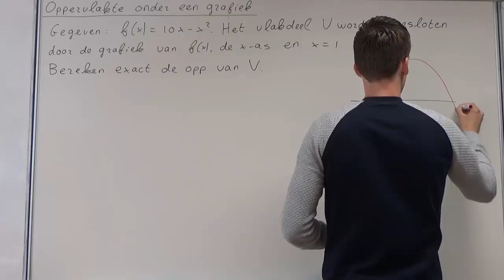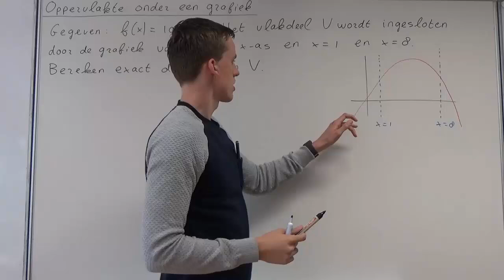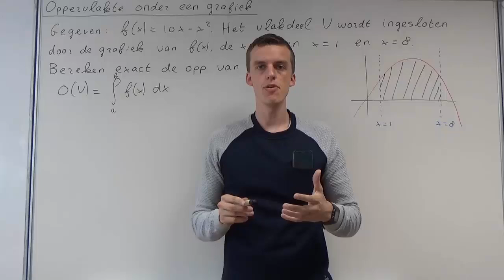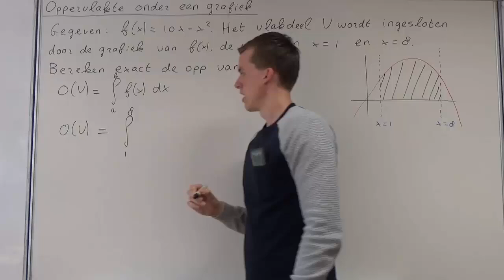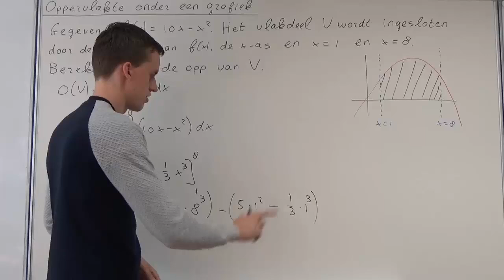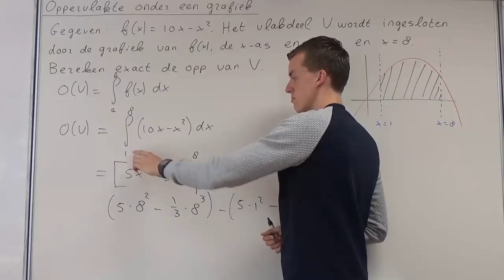Oppervlakte onder een grafiek deel I (VWO wiskunde B)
In deze video bespreek ik hoe je de oppervlakte onder een grafiek kunt berekenen. Deze video hoort bij hoofdstuk 11 van deel 3 van Getal en Ruimte voor VWO wiskunde B.